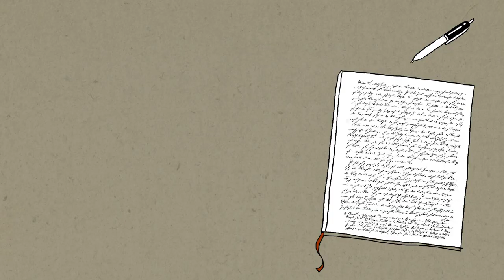Vertalersgeluk 2020 - de online editie: Jas, animatie door Isaac Sandoval Capuchino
Twintig hedendaagse Europese romans in Nederlandse vertaling zijn genomineerd voor de Europese Literatuurprijs 2020. Volg in de online editie van de Vertalersgeluktournee de weg van deze boeken van hun oorspronkelijke taal naar het Nederlands. Iedere woensdag, klokslag 12.00 wordt de komende weken een nieuwe lezing gepubliceerd op en op het nieuwe Vertalerskanaal van Hebban.nl

De vertaalverhalen worden vanaf april tot en met 24 juni gepubliceerd, die avond worden de shortlists van de Europese Literatuurprijs door de studentenjury en de vakjury bekendgemaakt in Spui25 in Amsterdam.

De Vertalersgeluktournee 2020 is georganiseerd door literair vertalers Nicolette Hoekmeijer en Andrea Kluitmann i.s.m. het Nederlands Letterenfonds en wordt financieel ondersteund door het Nederlands Letterenfonds en het Lira Fonds.

De animatie van Zaou Vaughan en Isaac Sandoval Capuchino is losjes geïnspireerd op de lezing 'Het vertalend ik' van dichter, schrijver en literair vertaler Anneke Brassinga